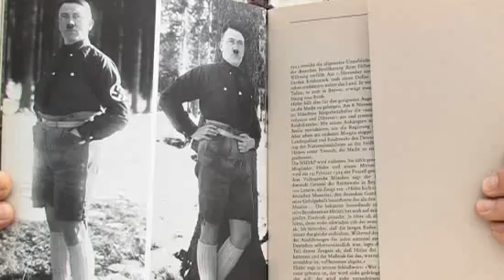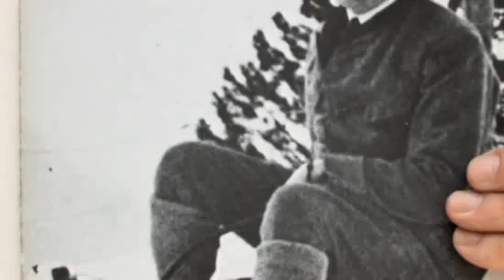BRODER, oder! Hitler, das peinliche Würstchen!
Henryk M. Broder analysiert die allgemeine Aufregung um die prominenteste Wachsfigur im neu eröffneten Madame Tussauds. Mit Hilfe von fotografischem Beweismaterial entlarvt er die tieferen Beweggründe der entrüsteten Deutschen. Peinlich!